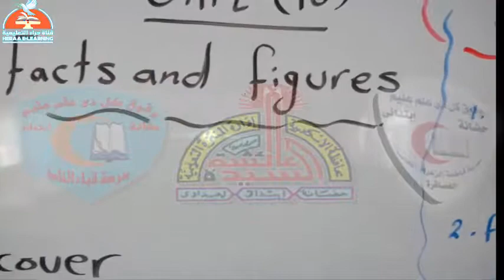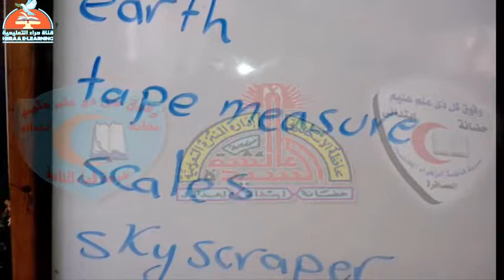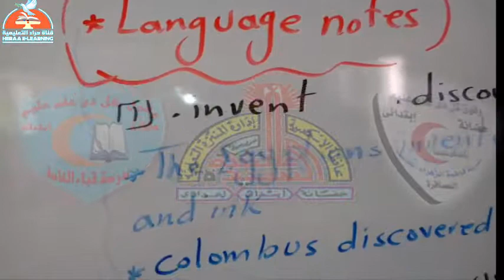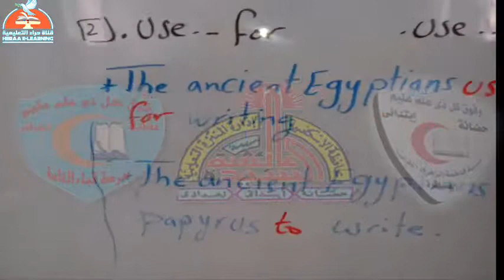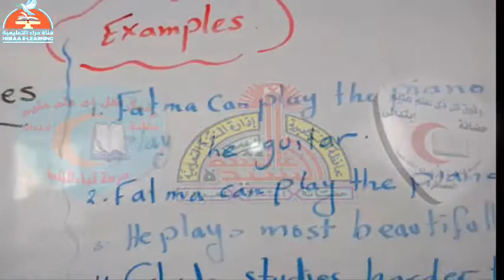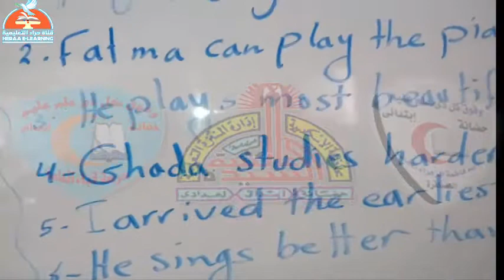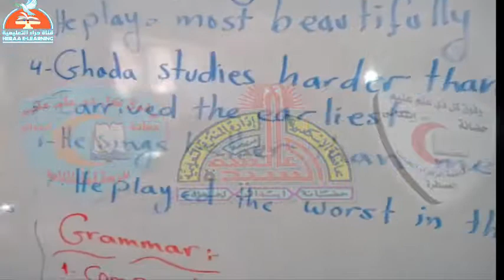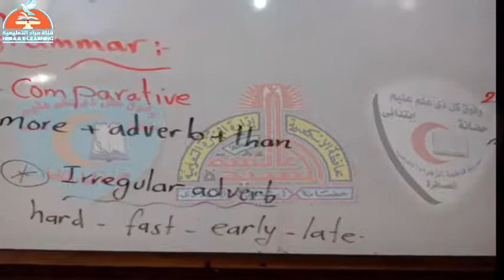01- Hello - Unite10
01-hello-u10#الأول_الاعدادى#قناة_حراء_التعليمية